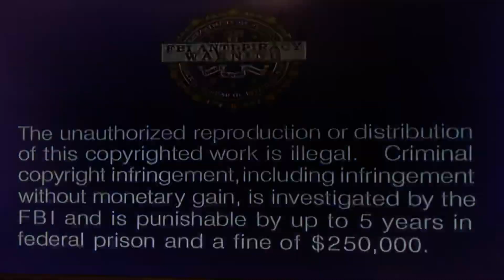Cuatro The Hedgehog Old Spice Advert #1